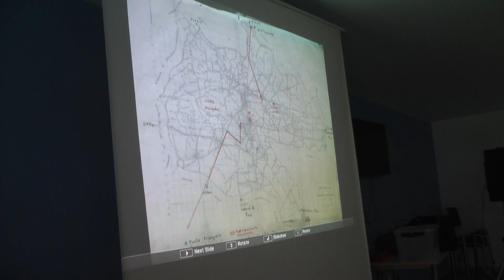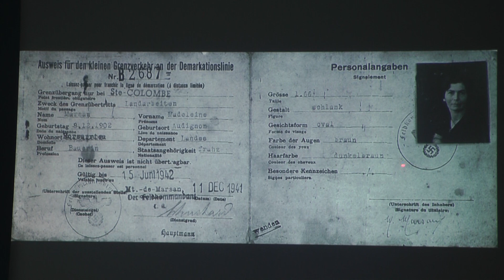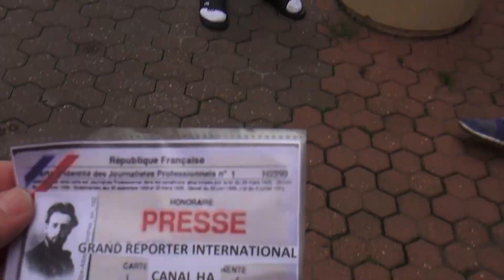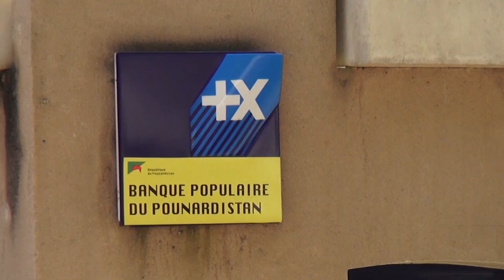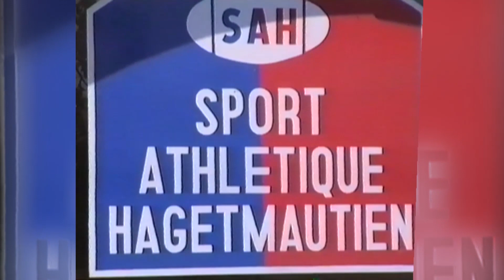jt du 7 juin 2018